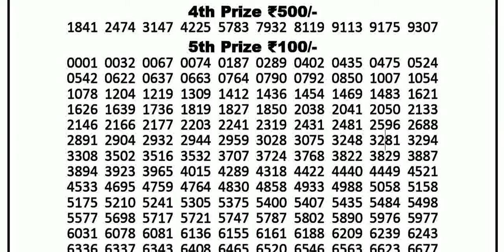Nagaland State Lotteries 4:00pm 13/11/2022 Dear Labhlaxmi Weekly Lottery Sambad Today Live